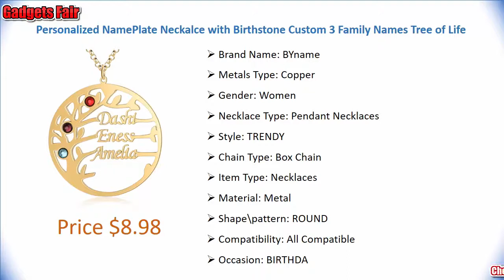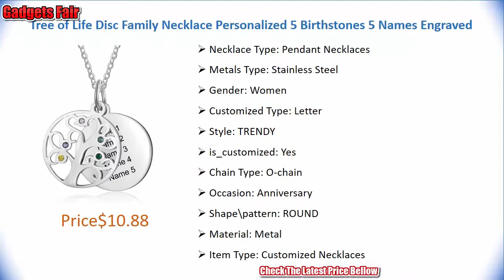Exaggerated CZ Full Crystal Crocodile Necklace For Women Female Fashion